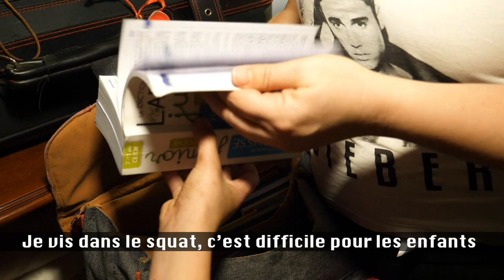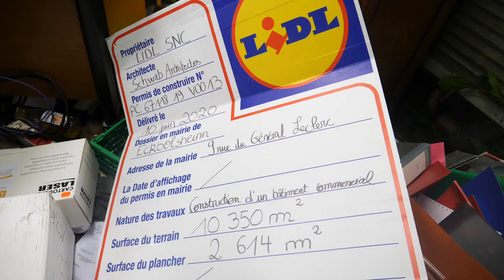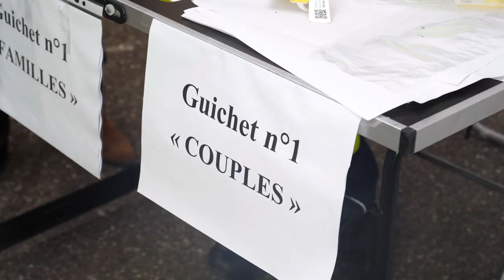Squat Bugatti ( Magazine Paraboles 687 )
SQUAT BUGATTI
Après plus d’un an d’existence, un squat qui abritait près de 250
personnes a été évacué par les forces de l’ordre. Le bâtiment, connu sous
le nom du squat Bugatti, appartenait au groupe Lidl, une décision de
justice donnait jusqu’au 16 octobre aux résidents, pour évacuer les lieux.
Le 20 au soir, les gendarmes mobiles prenaient position autour du
bâtiment. Pour Paraboles, nous y étions.